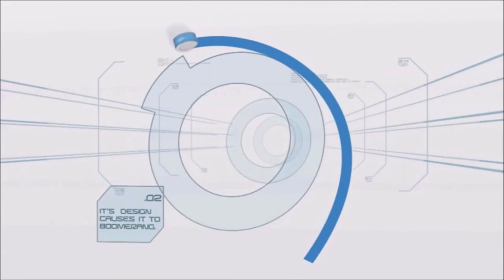Memora-Ball | Minute To Win It - Last Tandem Standing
Biriterang Kaloka and UKG Squad go head-to-head in the Memora-Ball challenge.